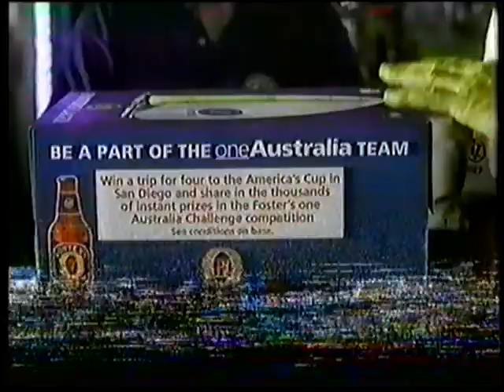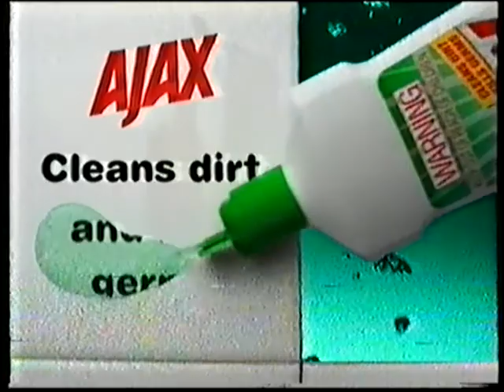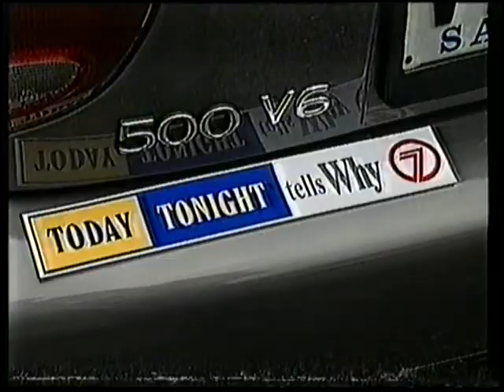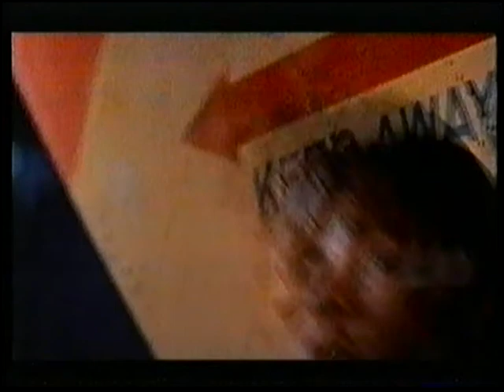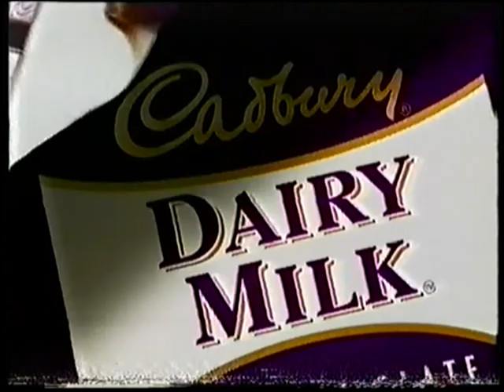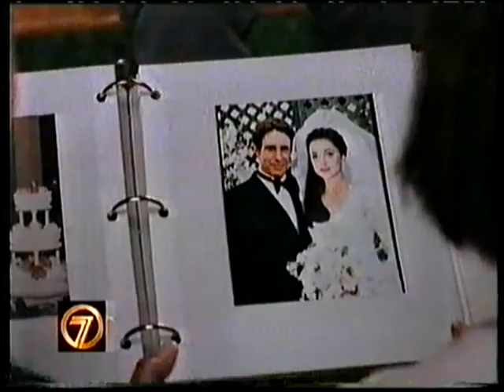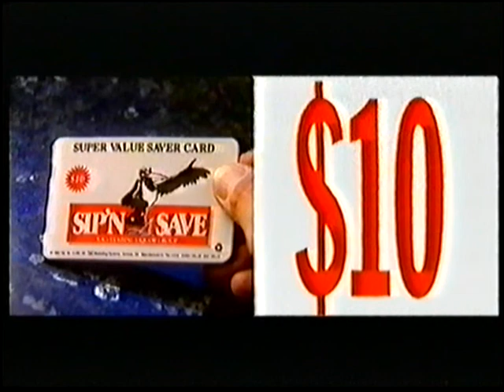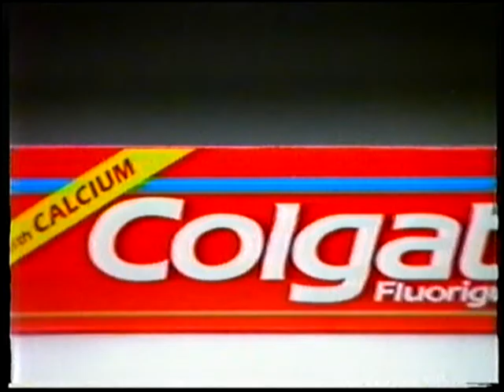Channel 7 Adelaide Commercials 1995 Part 2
Here are some commercials from Channel 10 Adelaide in South Australia from June of 2001.